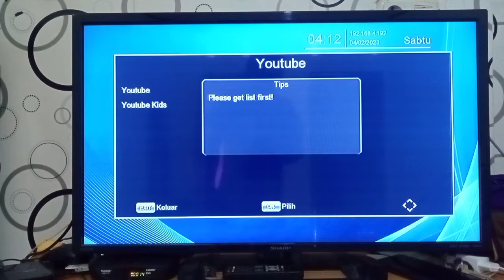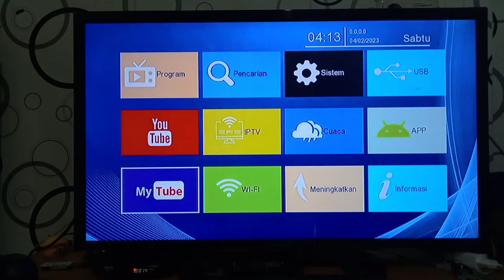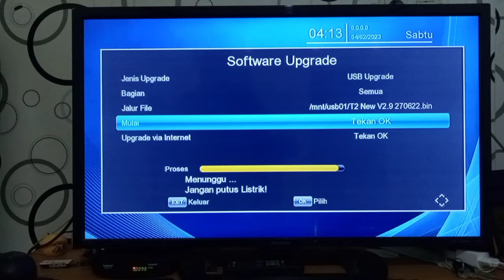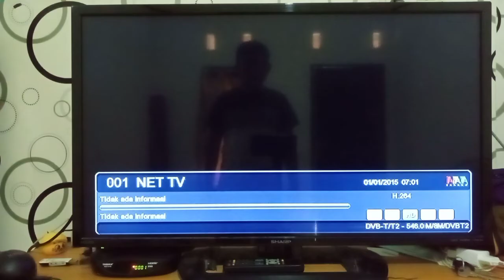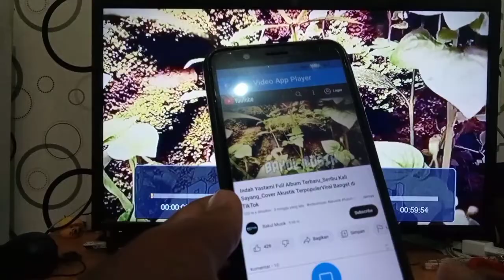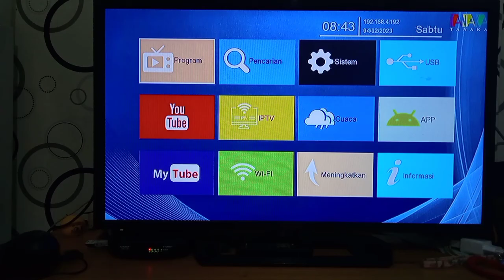Solusi Youtube Error "Get List First" Di Set Top Box Tv Digital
untuk software downgrade ada di video saya sebelumnya, kalian liat saja di deskripsi videonya
link video :